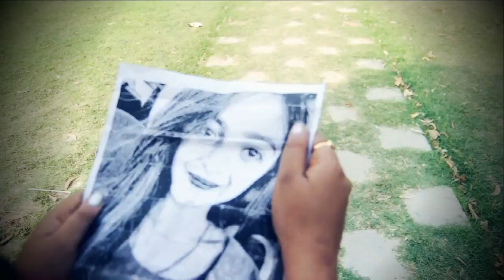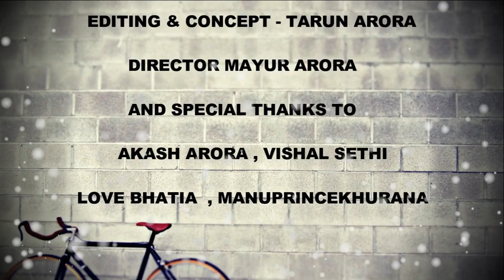Ya Ali | Vicky Singh - Cover | Pehchan Music | Love Story | Tarun & Shivi